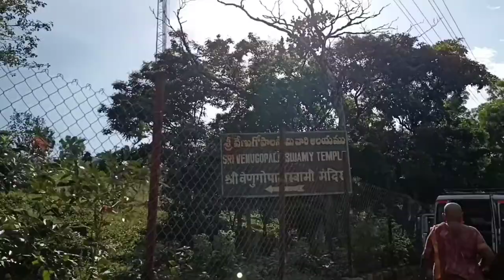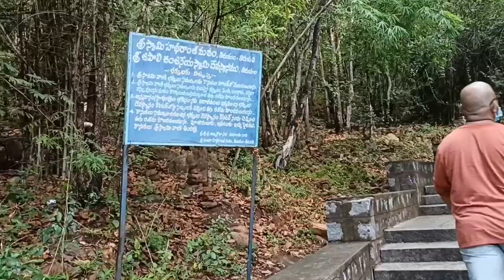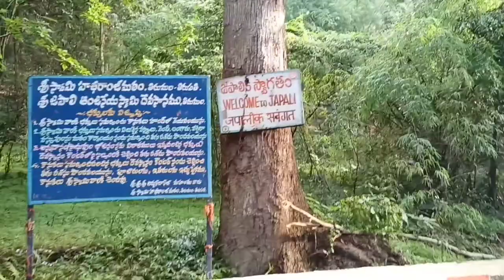Japali Theertham Tirumala l Japali Anjaneya swami temple Tirupati AP Tourism l Success Life Mantra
Japali Theertham Tirumala l Japali Anjaneya swami temple Tirupati AP Tourism l Success Life Mantra l Japali Theertham secrets l Famous places to visit in Tirupati l

   Today I am going to show you one of the best and one and only devotional place in andhra pradesh - Tirumala - Tirupati - Japali Theertham.
   The Hanuman temple at Japali Teertham Tirumala is one of the least known and most worthy places during a visit to Tirumala. After a kilometre’s trek into the woods, the darshan of Lord Anjaneya is really a memorable experience. It is located 3 km from Gogarbham dam.
    It is located amidst deep woods and a shrine of Lord Hanuman, which attracts several visitors. The famous festivals celebrated at this site are Tumburu Phalguna Pournami, Chakra Kartika Masa – Ksheerabdi Dwadasi, Kumaradhara Magha Pournami and Ramakrishna Pushya Pournami. Tourists can also trek from the dense forest to reach this holy pond in Tirumala.It is believed that Lord Rama along with Sita and Lakshmana stayed here with Hanuman.
   There is also a pond called Rama Kund within the temple premises. This place is believed to have been blessed by Lord Hanuman as he himself got peace of mind in this place.

Gear I Use:
Realme 7 (Mist Blue, 64 GB) (6 GB RAM):

Voltac mobile holder stand:

Channel : Success Life Mantra !!!
The goal to start successlifemantra is every one's part of life to reach their mountains of goal flag.

We cover lots of cool stuff such as :
Lifestyle Videos
Nature photography
Motivational Videos
Book summaries